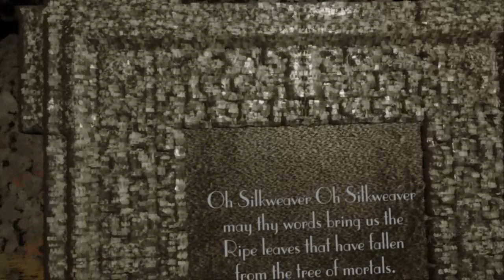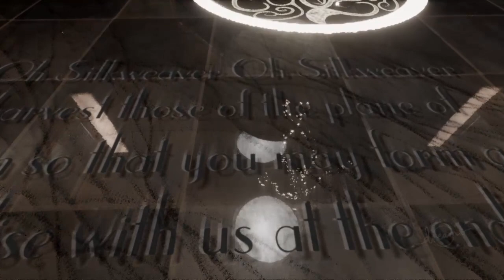Where Leaves Fall From Serenity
Full playthrough of an incredibly beautiful and mystical journey of discovery, created by Sparten_X53 on Dreams by Media Molecule!